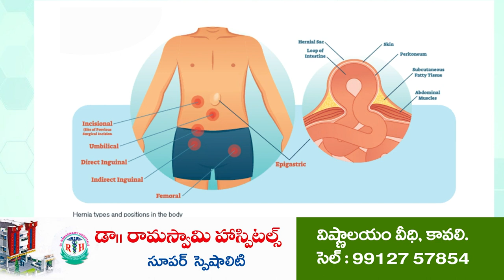నెల్లూరు జిల్లాలో మరో ఘోరం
-  స్కూల్ లో ఉన్న విద్యార్ధిపై కుక్క దాడి, తీవ్రగాయాలు